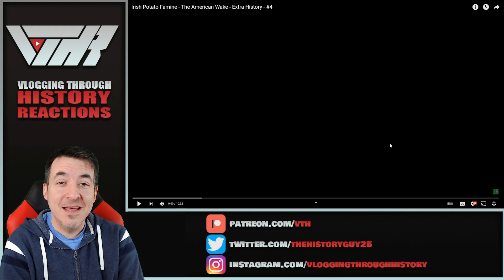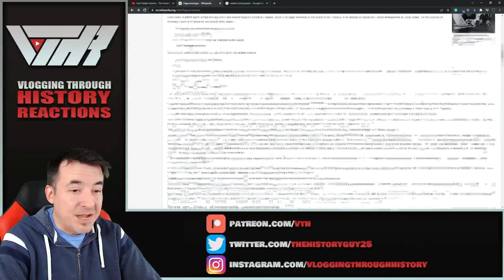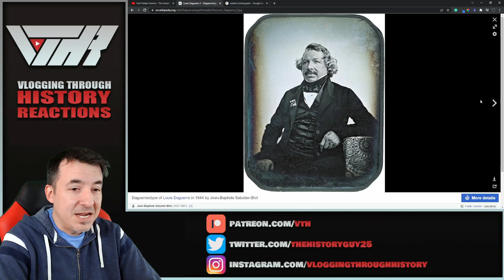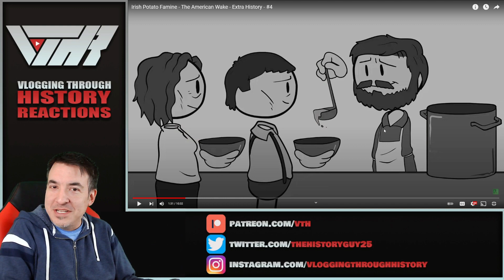Irish Potato Famine #4 - Let's Talk History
Executive Producers - Owen Freed, Paolo Curradini, John Lindley, James Book, Levi Stevenson, Dennis Donehoo, Jeffrey Hallinan, Branden Taulbee, Phil Wood

Producer: Christopher Herring, Elijah Scott, Ana

Tier 6 - Charles Glawe, Connor Locke, Han Pol, Jason Dugan, Fernando Alonzo, Tiberiu Timo, TsunBaka_Cornelia, Unicornstuffing

Tier 5 - Cannon Tate, Edward Guest, Grant Nystrom, Kieran Francke,
Scott Ferguson, Will Murphy, William Cosgrove